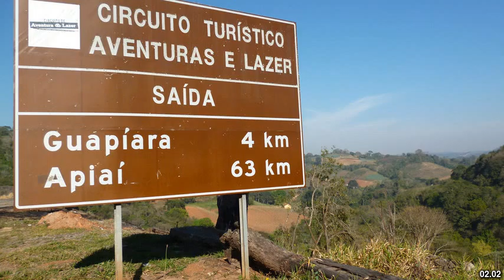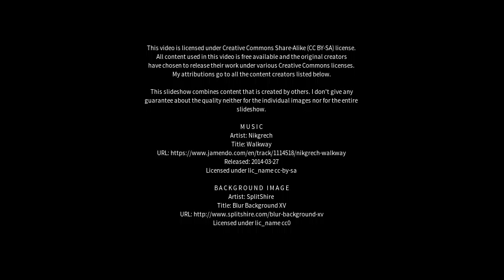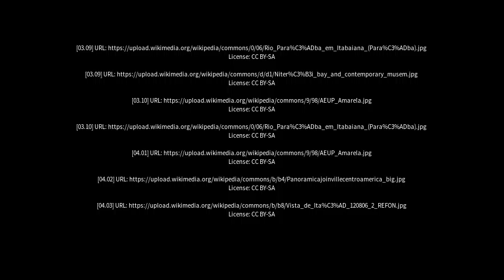Best places to visit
Best places to visit - Apiaí (Brazil) Best places to visit - Slideshows from all over the world - City trips, nature pictures, etc.